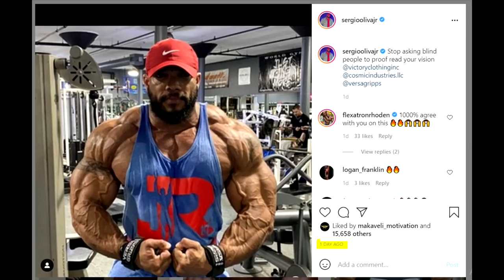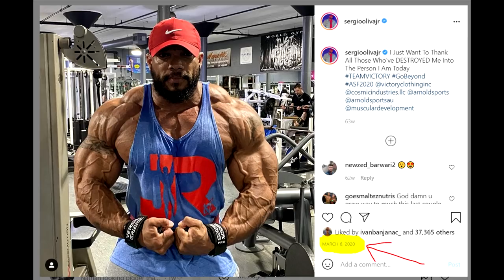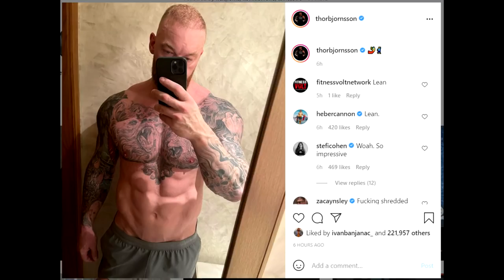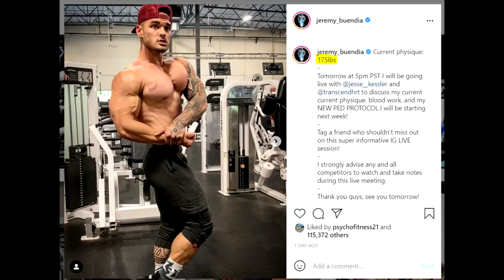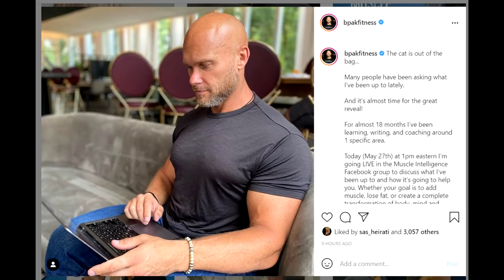Arnold's Son Posing Practice + Thor Bjornsson Looks Ripped + Jeremy Buendia 175lbs + MORE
TIMESTAMPS:
00:00 - Start
00:02 - Arnold's Son Posing Practice
03:58 - Sergio Oliva posting old photos
05:29 - Thor Bjornsson Looks Ripped
08:31 - Jeremy Buendia 175lbs
10:48 - Ben Pakulski Physique Update
11:54 - Dusty Hanshaw in hospital